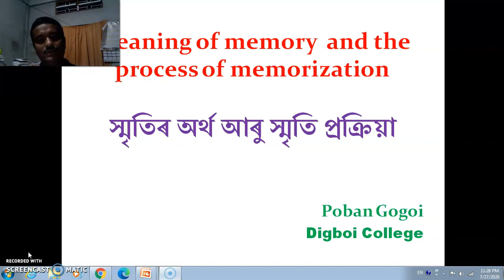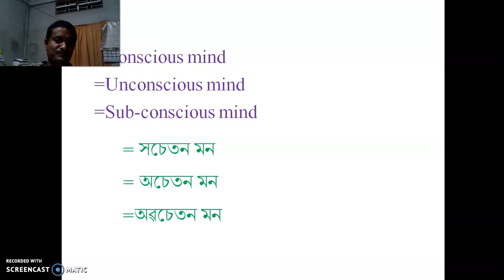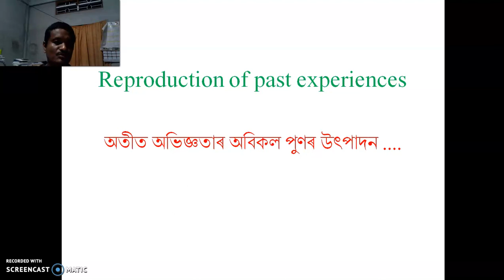Meaning of memory ....by... Poban Gogoi, Asst. Professor of Education, Digboi College